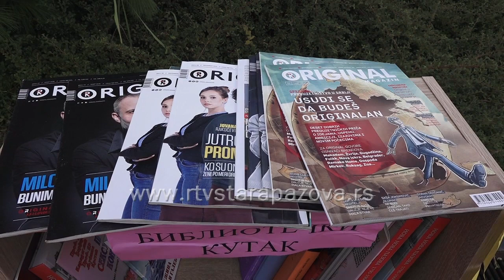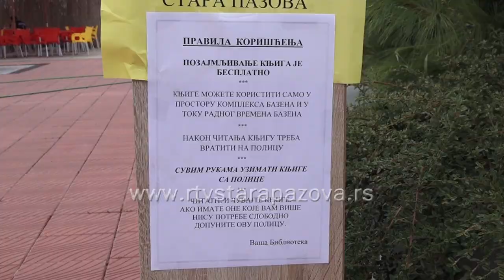Biblioteka na bazenu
Svoj boravak i odmor na pazovačkim bazenima posetioci mogu upotpuniti i čitanjem knјiga i časopisa koje im nudi Bibliotečki kutak.